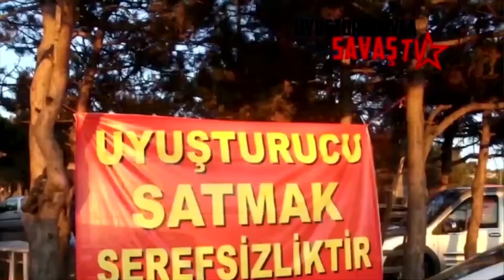Uyuşturucuyla Savaş TV - Haberler Programı - 29.06.2020